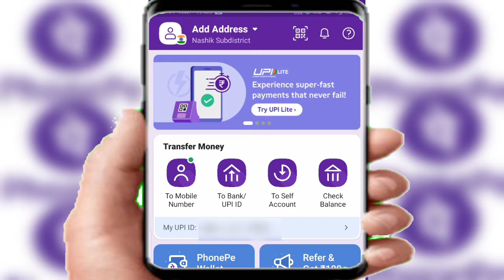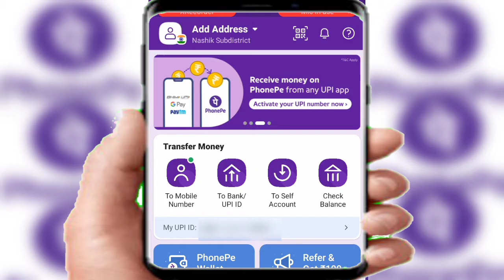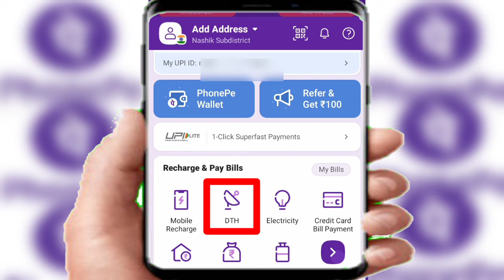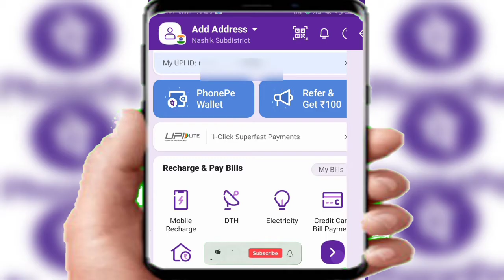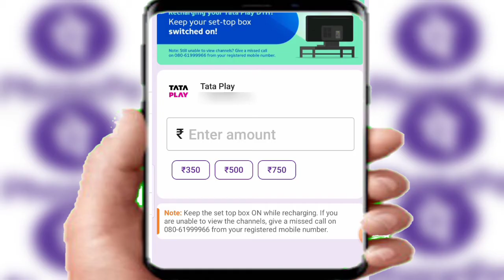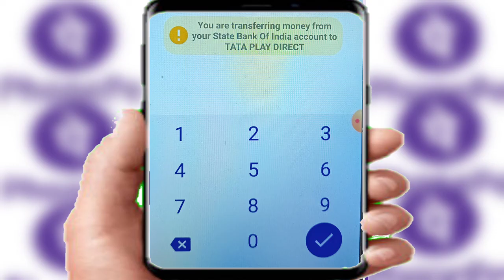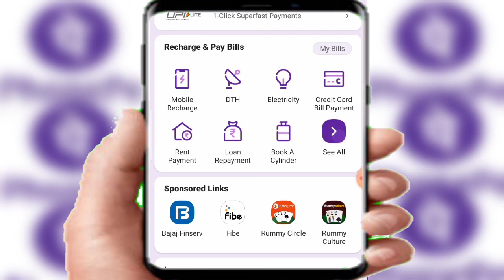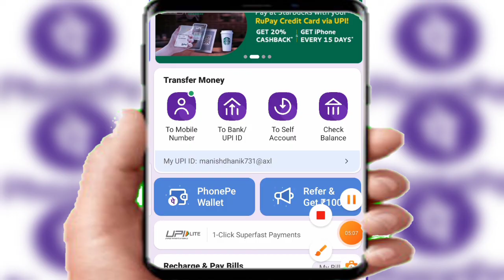How To DTH Recharge On PhonePe App | TV Recharge Phone Se Kaise Kare? | PhonePe DTH Offer 2023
phonepe se dth recharge kaise kare
2) phonepe se airtel dth recharge kaise kare
3) phonepe se dth tata sky recharge kaise kare
4) phonepe se dish tv ka recharge kaise karte hain
5) phonepe se dish tv recharge kaise karte hain
6) phonepe se dth recharge kaise karen
7) phonepe se dish tv recharge kaise kare
8) phonepe se dish tv recharge kaise kare in hindi
9) phonepe se videocon d2h recharge
10) phonepe se dish tv dth recharge kaise karte hain
11) phonepe dth recharge kaise kare
12) phonepe se tata sky ka recharge kaise kare
13) phonepe se tata sky ka recharge kaise kare 2021
14) phonepe se tata sky recharge karna
15) phonepe se tata sky ka recharge kaise karte hain
16) phonepe se d2h ka recharge kaise kare
17) phonepe se d2h ka recharge kaise kare
18) how to dish tv recharge in phonepe
19) how to recharge airtel dish tv in phonepe
20) how to airtel dth recharge in phonepe
21) how to recharge airtel digital tv in phonepe
22) how to recharge videocon d2h in phonepe
23) how to recharge sun direct in phonepe
24) how to recharge sun direct in phonepe 2021
25) how to recharge tata sky by phonepe
26) how to recharge tata sky online
27) how to tata sky recharge in phonepe
28) dish tv recharge kaise kare
29) dish tv recharge kaise kare phonepe se
30) dish tv recharge kaise kare 2023
31) how to recharge dish tv by phonepe
32) how to recharge dish tv by online
33) tata sky recharge kaise kare
34) tata sky recharge kaise kare 2023
35) tata sky recharge kaise kare phone se
36) tata sky recharge kaise kiya jata hai
37) phone pe se tv recharge kaise kiya jata hai tata sky
38) sundirect recharge kaise kiya jata hai
39) dth recharge kaise kare phonepe
40) dth recharge kaise kare tata sky
41) dth recharge kaise kare sun direct
42) dth recharge kaise kare dish tv
43) dth recharge kaise kiya jata hai
44) dish tv ka recharge kaise kiya jata hai
45) airtel dish tv kaise recharge kiya jata hai
46) phone pe se dish tv recharge kaise kiya jata hai
47) dth recharge kaise karte hain
48) dish tv recharge kaise karte hain
49) dish tv recharge kaise karta hai
50) airtel dth recharge kaise karte hain
51) dth ka recharge kaise karte hain
52) phonepe se dth ka recharge kaise karte hain
53) phonepe se dth recharge kaise karte hain
54) phonepe se dth recharge kaise kare 2023
55) phonepe dth recharge kaise kare 2023
56) dish tv free recharge kaise kare 2023
57) airtel dish tv recharge kaise kare 2023
58) airtel dth me free recharge kaise kare 2021
59) phonepe me dth recharge kaise kare tata sky
60) phonepe se dth ka recharge kaise karte hain
61) dth ka recharge kaise karte hain
62) phonepe se tv recharge kaise kare
63) phonepe se tv recharge kaise karen
64) phonepe se tv recharge kaise kare tata sky
65) phonepe se tv recharge kaise karte hain
66) phonepe se tv recharge kaise kare airtel
67) phonepe se tv per recharge kaise karen
68) phonepe per tv recharge kaise karen
69) phonepe se d2h tv recharge kaise kare
70) how to dth recharge by phonepe 2021
71) dth ka recharge kaise hota hai
72) How to recharge Sun Direct in phonepe
73) how to recharge airtel dth from phonepe
74) phone pe se dish tv recharge kaise kiya jata hai

phonepe se Tata Sky Dish Tv recharge kaise kare l phonepe se dth recharge kaise kare l how to recharge dish

PhonePe Se Dish TV Recharge Kaise Kare

PhonePe To DTH Recharge

tv recharge kaise kare